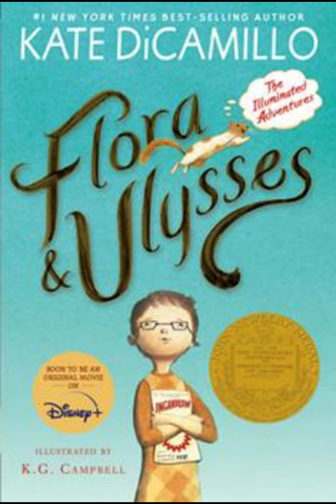2014 Newbery Award Winner Dead End in Norvelt by Jack Gantos